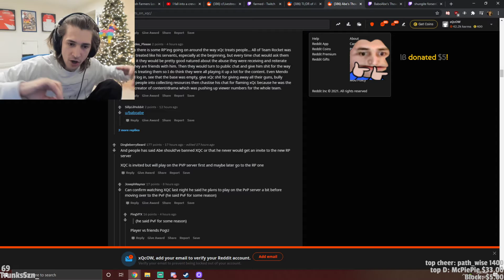xQc's rp plans for new otv rust server